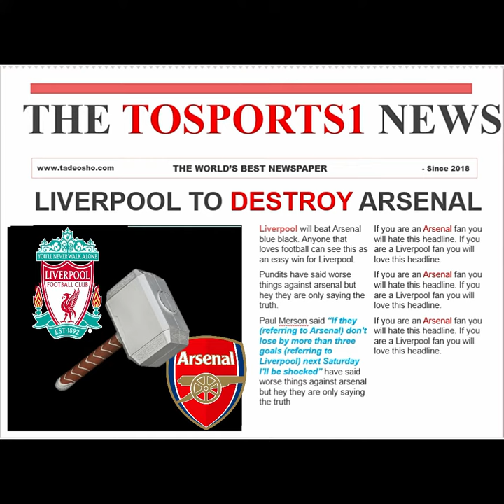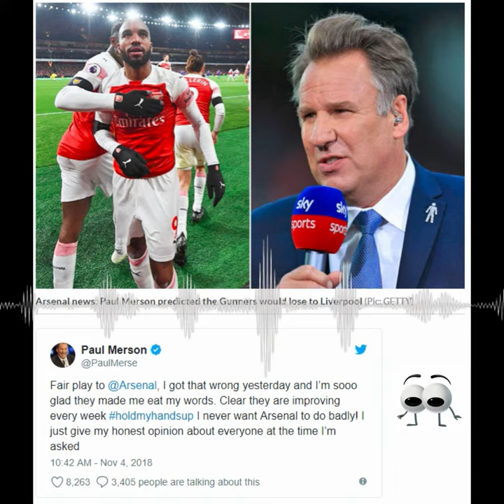Paul Merson apologizes to Arsenal Fans | Liverpool couldn't beat Arsenal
Paul Merson asked to apologize as Arsenal fans got pissed off.

Producer – Tade Osho
Motion Graphics - Tade Osho
Photography – Tade Osho
Background Music Credit – Matt Large -  Just my luck